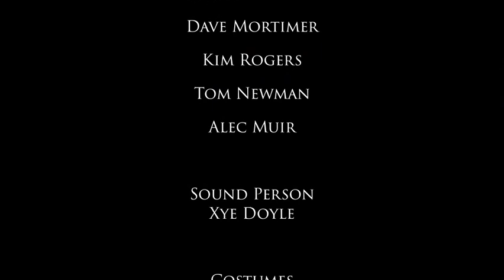First Light - Award Winning Short Musical Comedy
It’s 1878 and William Sawyer has just invented something that will change the world forever - the Incredible Automatic Electro-Current Incandescent Illuminator Device.
He has invited a small group of influential businessmen to observe this new invention in action.
If he can gain their financial support, William and his wife Anne, will be set to make millions of dollars.
But things quickly go wrong, destroying any chance of fame or fortune, all thanks to a mystery man.
All of the characters in this musical comedy are based on real, but mostly forgotten  people who all played an important part in contributing to the invention of the electric light.
Starring: Greg Davis, Kirsty Burnett, Dave Mortimer, Kim Rogers, Tom Newman and Alec Muir.
Sound: Xye Doyle. Costumes: Linda Doyle.
Written & directed: Wayne Doyle.